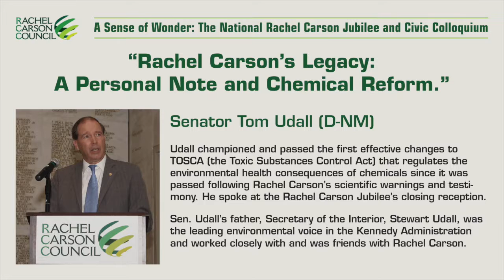Rachel Carson’s Legacy: A Personal Note and Chemical Reform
Senator Tom Udall (D-NM): Udall championed and passed the first effective changes to TOSCA (the Toxic Substances Control Act) that regulates the environmental health consequences of chemicals since it was passed following Rachel Carson’s scientific warnings and testimony. He spoke at the Rachel Carson Jubilee’s closing reception. Sen. Udall’s father, Secretary of the Interior, Stewart Udall, was the leading environmental voice in the Kennedy Administration and worked closely with and was friends with Rachel Carson.